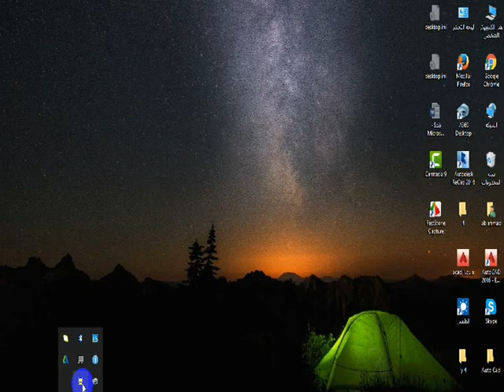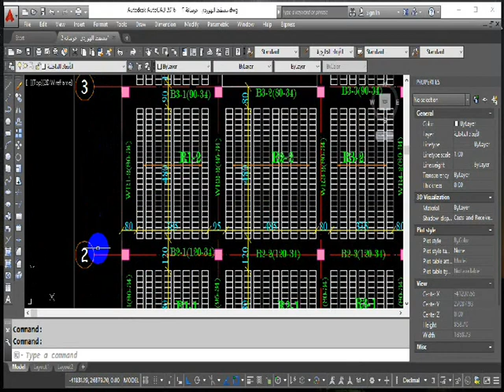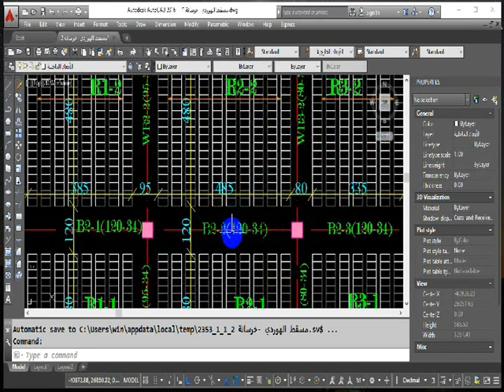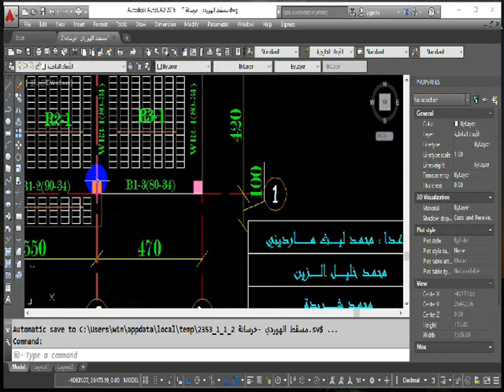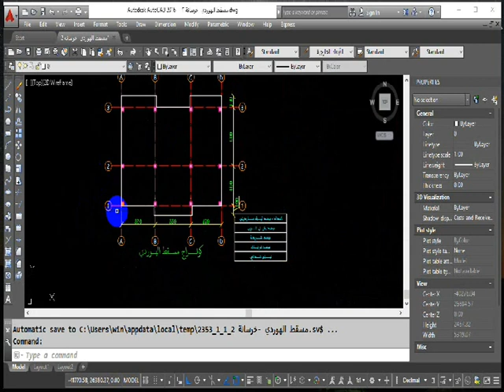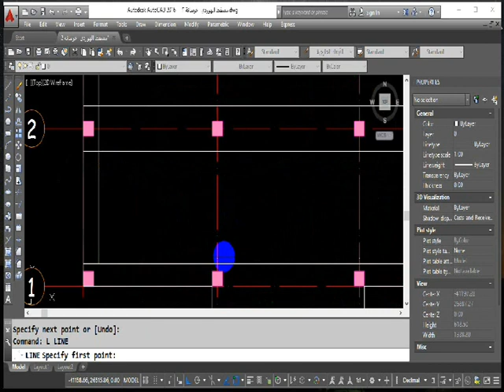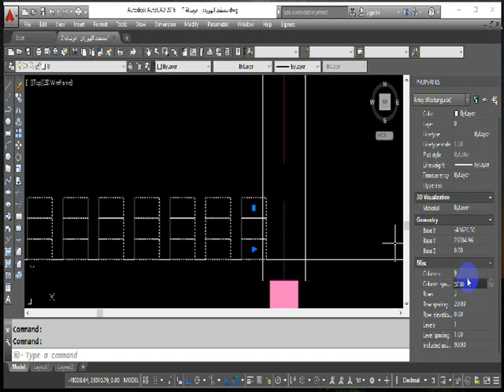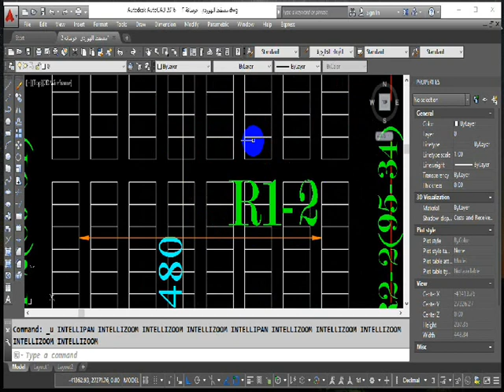الهوردي ليث مارديني